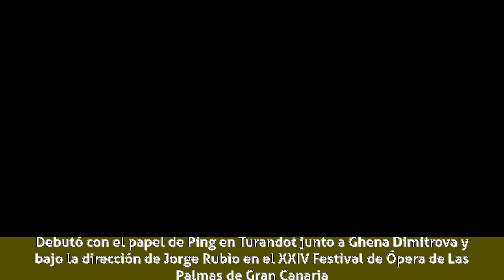Francisco Valls (cantante lírico) - Biografía